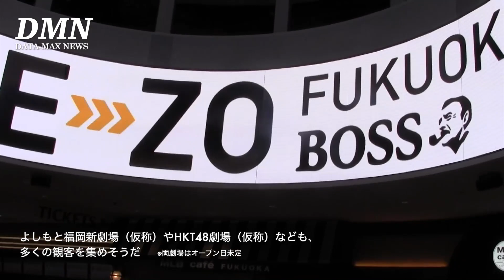「BOSS E･ZO FUKUOKA」が7月21日にオープン 地行浜・福岡PayPayドーム横に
地行浜（福岡市中央区）に、新しいアミューズメント施設がオープンする。2020年7月21日にオープンするのは、「BOSS E･ZO FUKUOKA」。